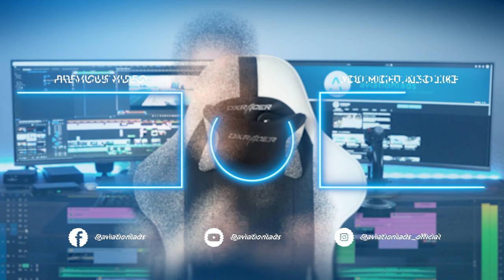MK Studios | Bologna Airport | Microsoft Flight Simulator [Official Trailer]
Check out this amazing rendition of Bologna Airport by MK Studios. The airport is available now!

💻 PC SPECS
1 x 4K screen LG 32UN550-W (32 inch), 2 x Samsung CF971 WQHD (34 inch) | Intel Core i9-9900K 8x 3.60 GHz OC 4.9 GHz | ASUS ROG Strix Z390-F Gaming |
ASUS ROG Strix GeForce RTX 4090 OC | Samsung 970 Evo M.2 SSD – 1 TB (flightsim) | Samsung 860 Evo SSD – 1 TB (system) | Corsair Vengeance 32 GB LPX DDR4-3000 mhz

✈️ CONTROLS
Throttletek A320-Flightbox | Thrustmaster Hotas Warthog Flight Stick | Thrustmaster TPR - Pendular Rudder Pedals | Thrustmaster TCA Quadrant Airbus Edition

⚙️ADDONS
Microsoft Flight Simulator 2020
MK Studios - Bologna Airport LIPE
SoFly - Weather Preset Pro
SoFly - Animals for MSFS
FSDT - Ground Service for MSFS
Fenix Simulations - Airbus A320
PMDG Simulations - Boeing B737-700/-800
Aerosoft - Airbus A330-343 RR
Recorded with Flight Control Replay